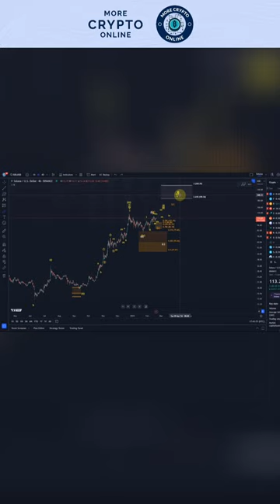$SOL: Unlocking Solana's Path to $190+